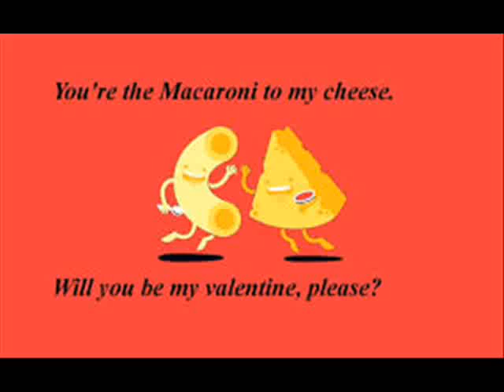Sterbus - Love Untrumpeted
True love only happens once.

(Recorded with a broken heart and a broken 4-track back in 2002)